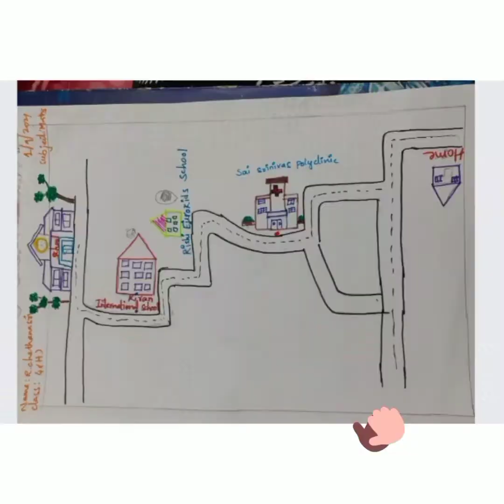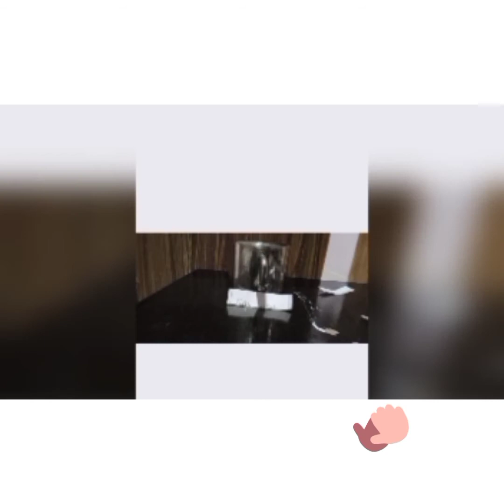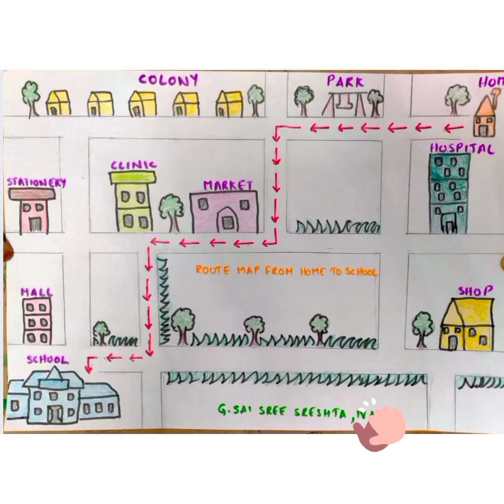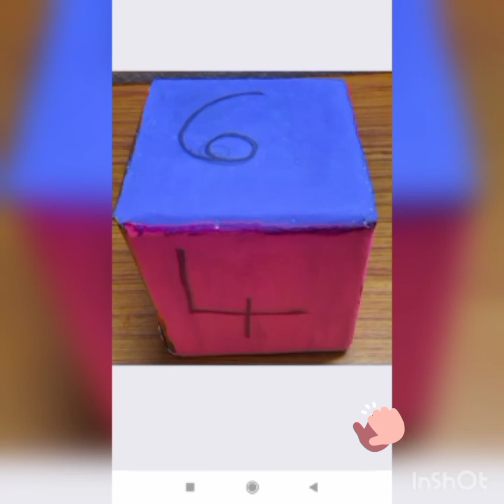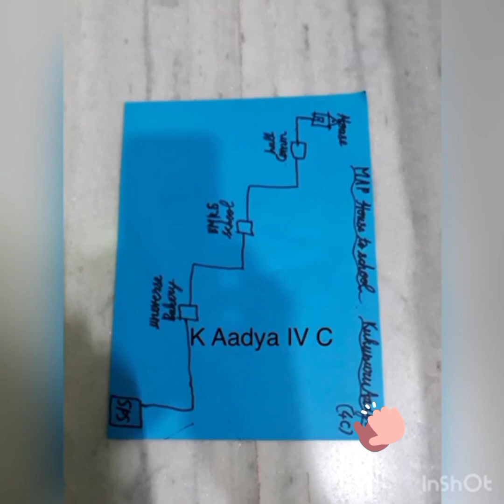Math Fb posting grade4 Sep 2021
Our junior mathematicians shown different views of real objects and presented different views of them by performing yoga, also they have drawn route map which makes learning effective and innovative as a part of  Subject Enrichment Activity(SEA).
Cherish to our junior Mathematicians. 👏👏🌟